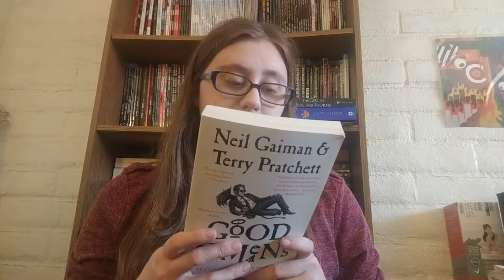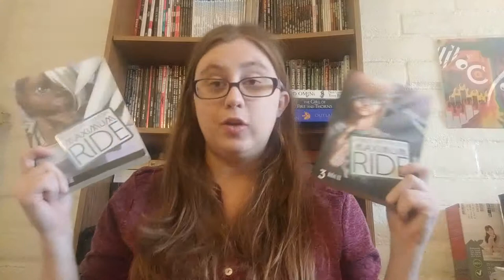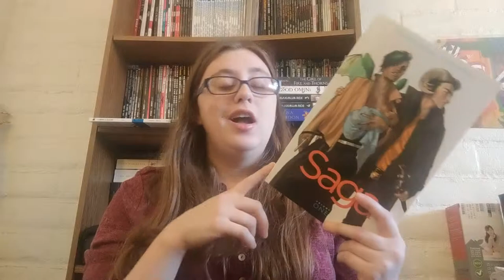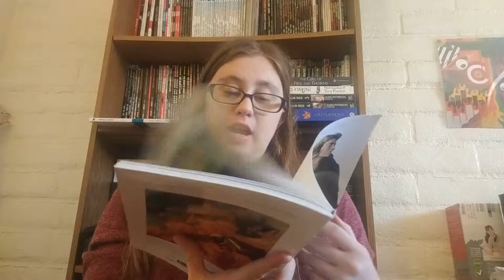February 2019 TBR